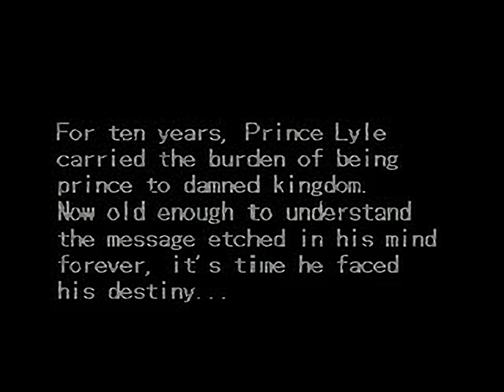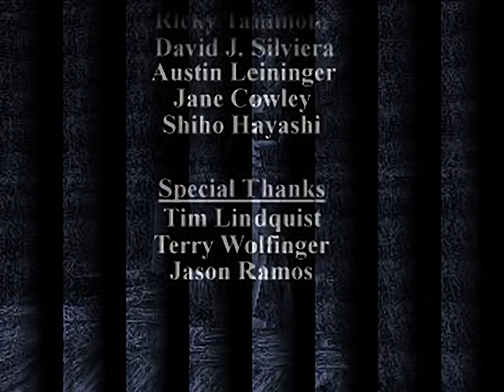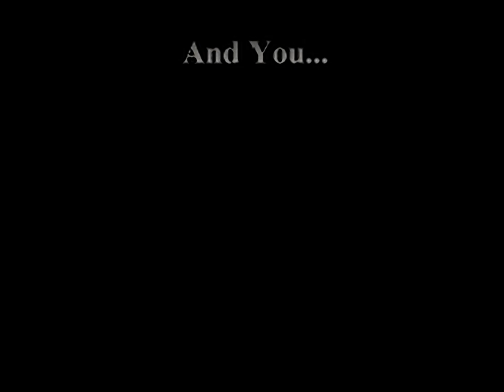Kings Field II all videos for the Playstation 1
00:00 -  D00.S
00:05 -  D01.S
00:10 -  D02.S
00:15 -  D03.S
00:20 -  D04.S
00:25 -  D05.S
00:30 -  D06.S
00:35 -  D07.S
00:40 -  D08.S
00:45 -  D09.S
00:50 -  D10.S
00:55 -  D11.S
01:00 -  D12.S
01:05 -  D13.S
01:11 -  D14.S
01:16 -  D15.S
01:21 -  D16.S
01:26 -  D17.S
01:31 -  L0.S
01:41 -  L1.S
01:50 -  M0.S
04:03 -  M1.S
05:36 -  M3.S
07:57 -  M4.S
09:50 -  M5.S
10:53 -  M6.S
12:56 -  S03.S
13:50 -  S04.S
14:18 -  S05.S
14:46 -  S06.S
15:32 -  S07.S
16:52 -  S08.S
17:44 -  S09.S
17:57 -  S10.S
18:31 -  S11.S
20:34 -  S12.S
21:21 -  S13.S
22:01 -  S14.S
22:47 -  S15.S